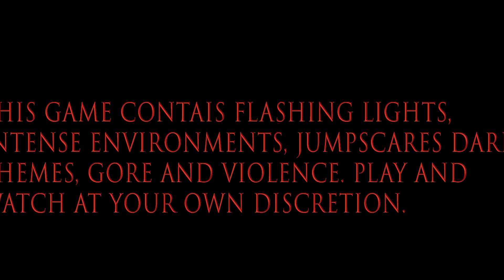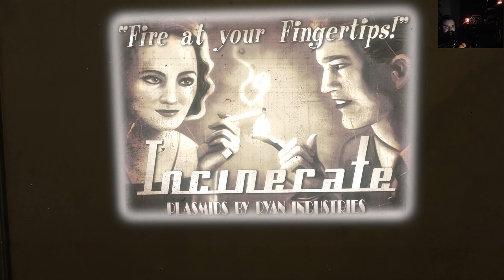BioShock Remastered Episode 1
I can see why Ariel didn't what to stay in her world any more!!!